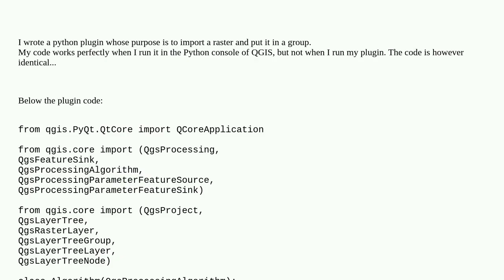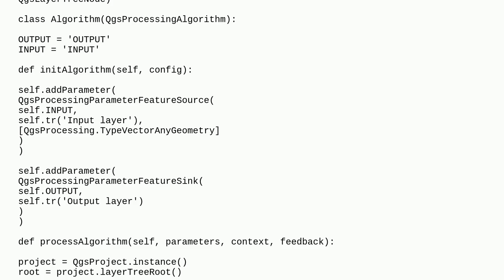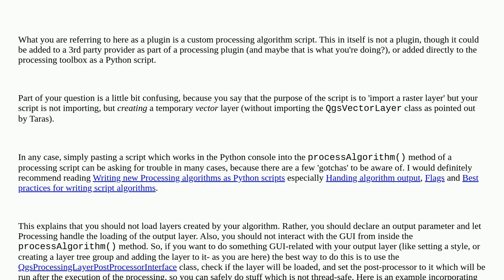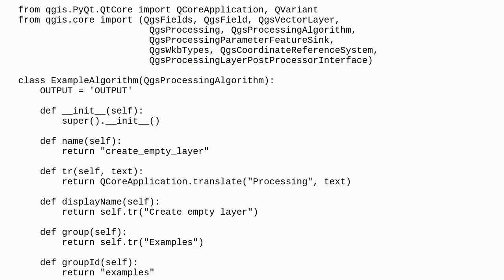Simple PyQGIS code working in QGIS python console but not in Python plugin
A special thanks goes out to the community

  pyqgis qgis-plugins qgis-python-console